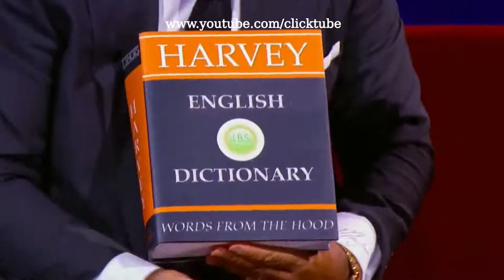Worlds Got Talent Genius Superkid.